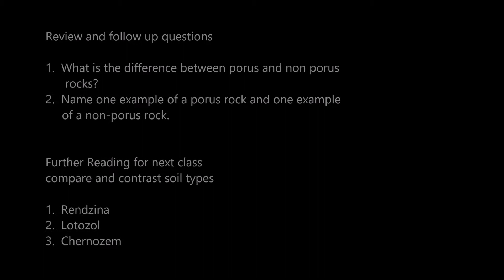Geography, some rocks are permeable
Hi everyone thanks for stopping by. Today i share with you the difference between the porosity of  rock types.

Regards
Raliegh